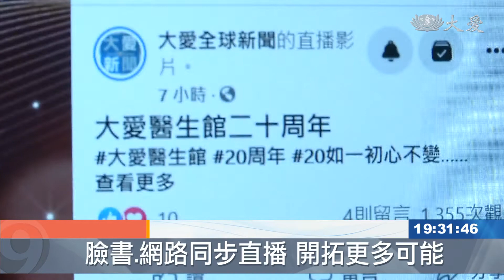大愛醫生館20周年 網路隨選隨看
台中慈濟醫院院長簡守信，主持大愛醫生館、滿20周年。20年來，一本初衷，持續用醫療人文守護健康。今天早上舉辦了慶祝會，透過臉書直播，大愛醫生館，也正式從電視進到網路平台，隨選隨看。

這句台詞，說了20年。從黑髮到白頭，簡守信院長初心不變，醫療人文守護健康。

台中慈濟醫院副院長 許權振：「也領略到他，上知天文 下知地理的這個才華。」

台中慈濟醫院醫務秘書 邱國樑：「孫悟空72變，但是院長20年 5600多變。」

播出超過5600多集，大愛醫生館走過20年，每一集都有新的創意巧思。

慈濟志工 沈文振：「他的靈思巧思 各方面的靈動，確實很不一樣 。」

二十周年慶，臉書同步直播，大愛醫生館也正式從電視進到網路平台。

主持人 陳竹琪：「簡院長將來不再只是一個主持人，而是一個知識型的網紅，大愛醫生館的YouTube頻道，正式開播。」

掃描QR Code，隨時隨地，隨選隨看，患者開心道賀。

聲音：主持人 陳竹琪：「臥病在床非常非常地久，一直等到院長義診走進他家。」

院長鼓勵，翻轉人生，脊髓損傷的江永旭，如今成為口足畫家，送上自己的畫作。

脊髓損傷病友 江永旭：「像簡院長的節目，包羅萬象非常豐富。」

大愛醫生館主持人 簡守信：「我為什麼還能做到現在，要有始有"中"啊，這個中 就是另外一個轉變的方向，另外一個轉變的可能 讓大家可以，去接受健康的一個訊息   。」

主持大愛醫生館滿20年，守住初衷，心念不變。

黃子玲 林鑫宏 台中報導